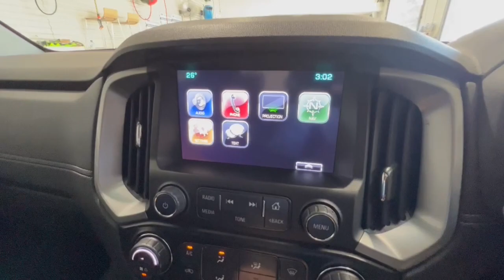2018 Holden Colorado Traralgon VIC U53668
2018 Holden Colorado RG MY18 4X4 Dual Range - Stock#: U53668